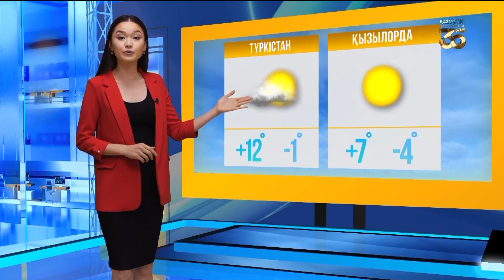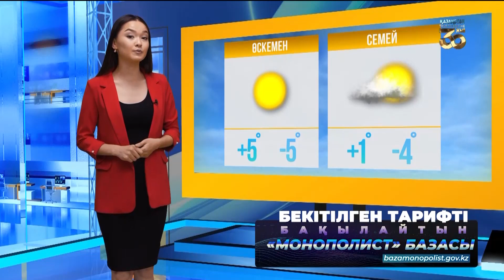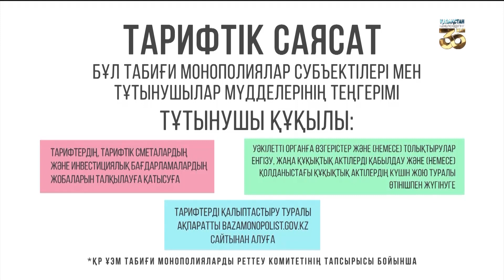9 қарашаға арналған ауа райы болжамы